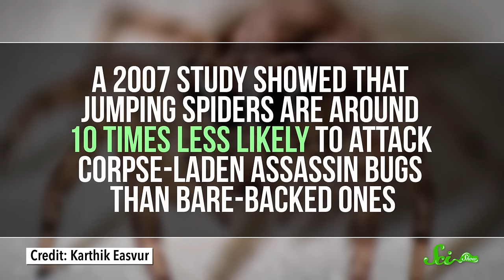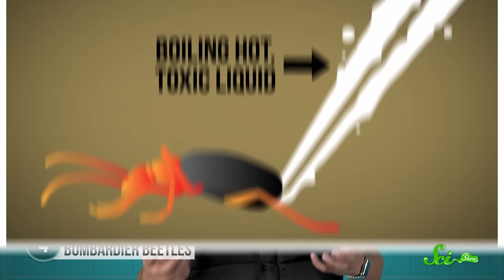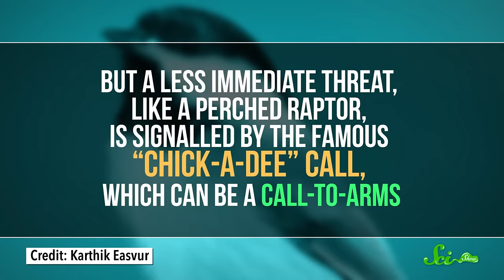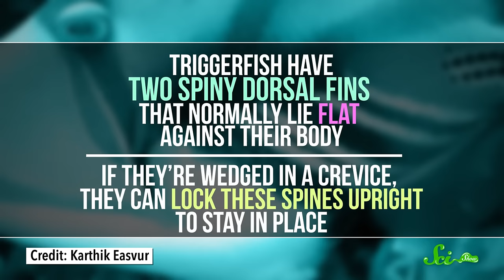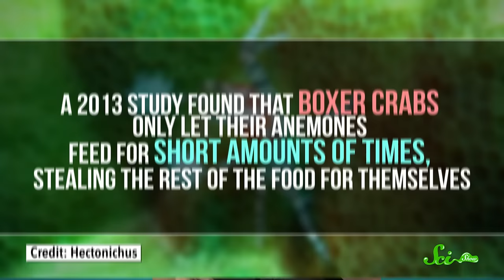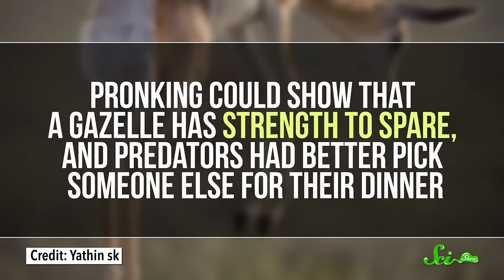10 Animal Defense Mechanisms to Avoid Being Eaten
There are two major groups in the animal kingdom: predators, and prey.  If you’re a wild animal, and fall under the prey group, you might spend your days actively trying to NOT become another animal's dinner. In the fashion of natural selection, some animals have come up with some pretty bizarre strategies to stay safe. Learn all about them with Michael Aranda in this new episode of SciShow!
Sources:
Assassin bugs